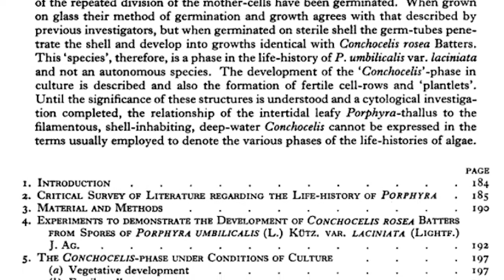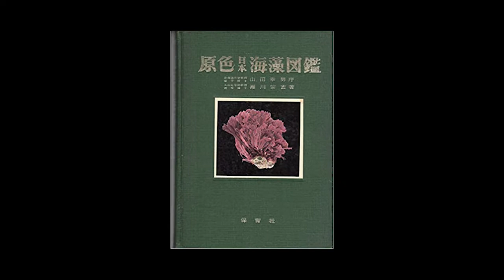The Mother of the Sea: It all has to do with Nori (SBCC Marine Bio 142 - Spike Miller)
Work Cited:

1.
Imbler, Sabrina. How Pink Slime Saved Sushi. Atlas Obscura. July 18, 2019

2.
Hall, Danielle. Saving Nori. Ocean Smithsonian. April 2021. Accessed 4/22/2021